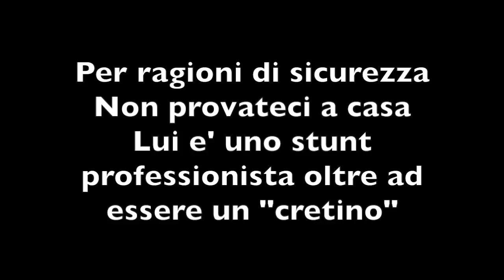#7 edicolanteVolante "Ma tu sei...?"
con @Pippocrotti e @mikeladance